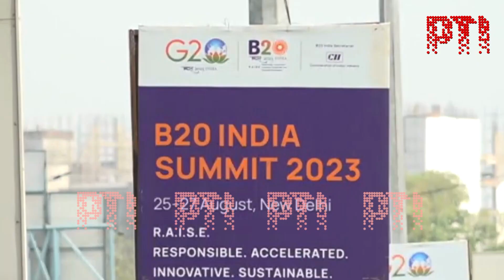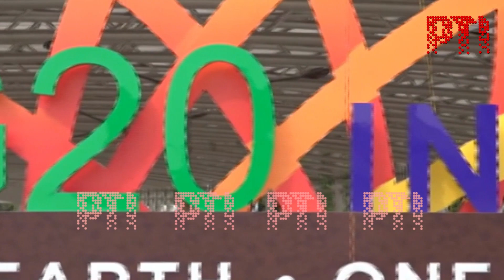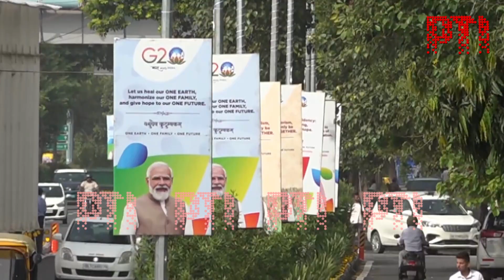Look-back G20: The 2022 Bali summit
As India prepares to host the G20 leaders' summit on September 9 and 10, it's important to look at the major issues that grabbed the headlines during last year's summit in Bali, Indonesia.

"Well, the official theme of the summit was there on the buses and the billboards was 'Recover together, recover stronger'. The reference was, of course, to the COVID pandemic and its economic and other impact on the world, but what actually happened was the dominant issue, as I recall, the Russia-Ukraine war, and this is how all the major leaders began with this reference," says Ashwani Talwar, National Editor, PTI.